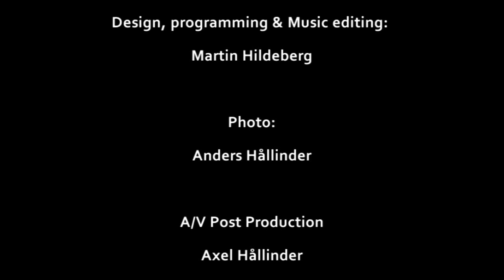Partille Cup Grand opening 2010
Pyromusical opening to Partille Cup in 2010, by Göteborgs FyrverkeriFabrik.

Musikfyrverkeri på Partille Cup 2009 - invigning, av Göteborgs FyrverkeriFabrik

Music as follows:
Edward Maya Feat. Vika Jigulina - Stereo Love
Rasmus Seebach- Natteravn